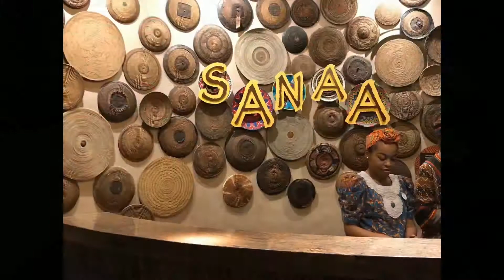WDW 2019- Saturday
All Star Movies Resort, Hollywood Studios, Toy Story Land, Animal Kingdom Lodge, Sanaa